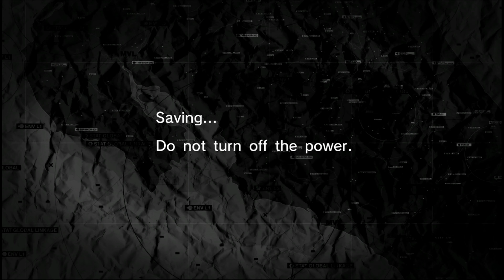Metal Gear Solid: Peace Walker - [MO#004] Armored Vehicle Battle: LAV-Type G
Neutralize the attacking enemy armored vehicle and make contact with Amanda.